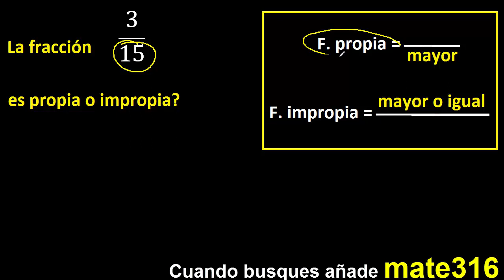3/15 es propia o impropia . fracciones propias e impropias